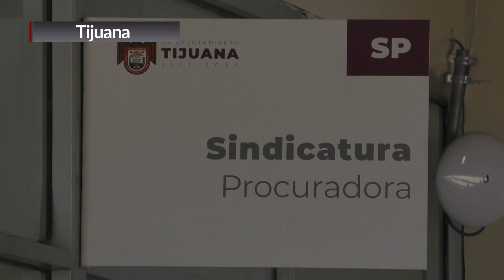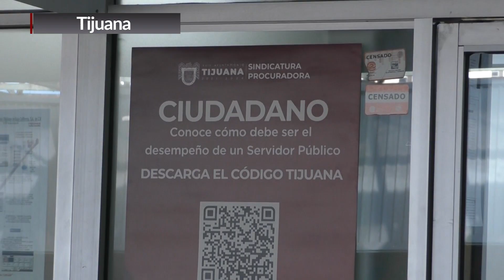EXIGIRÁN RESULTADOS A SINDICATURA EN LAS INVESTIGACIONES REALIZADAS A FUNCIONARIOS Y EXFUNCIONARI